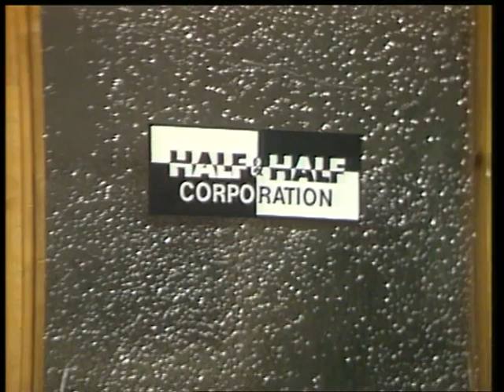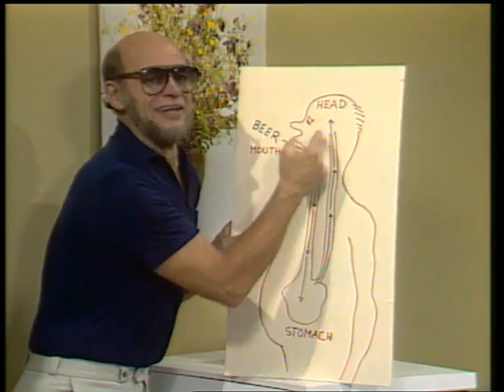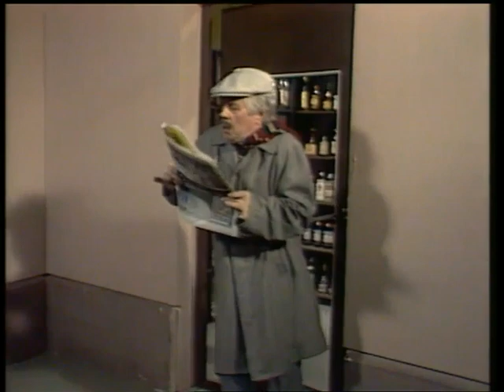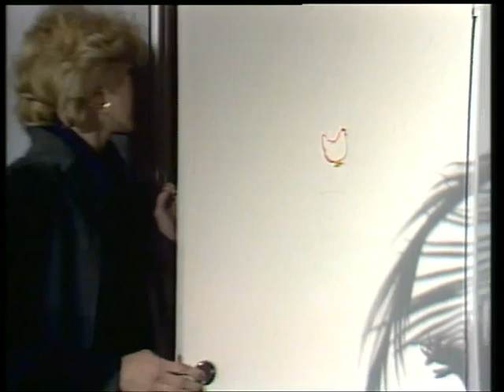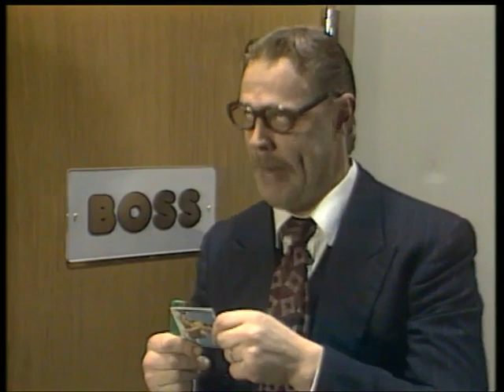Spede Show - Open the door, please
Vuodelta 1985. Speden toinen englanninkielinen ohjelma, jolla otettiin taas osaa Montreux'n Kultaisen ruusun kilpailuun. Aiheena olivat tällä kertaa erilaiset ovet. Mainittavaa menestystä ei kuitenkaan tullut. Esiintyjät: Spede, Simo, Vesku ja Hannele Lauri. Ohjaaja Ere Kokkonen vilahtaa myös.